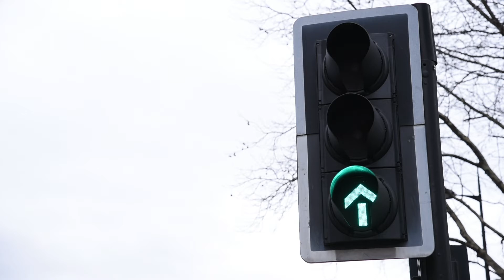Fines for drivers who leave engines idling, will it make any difference?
In a matter of days, drivers in Camden will face fines if they are caught leaving their engine running while their vehicles are stationary, in a bid to tackle air pollution.

It's not the first borough to do this, others have had the power to penalise idling engines, and in some cases in 15 years only one notice has been issued.

It's lead to other councils calling for further punishment.. Eleanor Cunningham has the story.